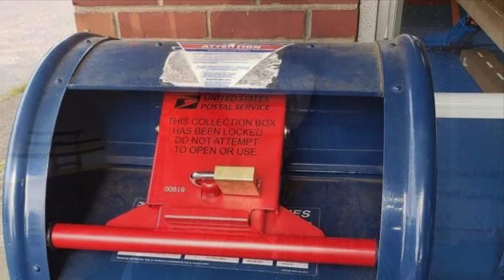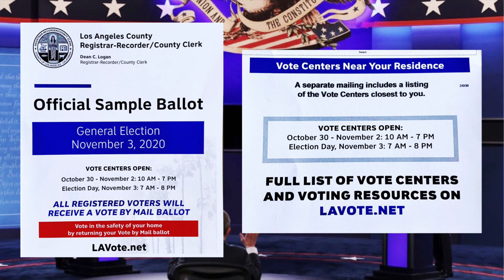Presidential Debates & San Marino Real Estate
I’m a licensed realtor in California, and today I’ll be talking about the Presidential debates and voting in this current election. I’ll also be taking you on a tour of San Marino, CA and showing you a couple of homes for sale.

If you’d like to view either of the homes I featured today, or would like to see more homes available in San Marino, or any other neighborhood in Los Angeles, please get in touch. I’d love to work with you.

Liza Kumjian-Smith
Realtor
License 01975657

Compass
42 S. Pasadena Ave.